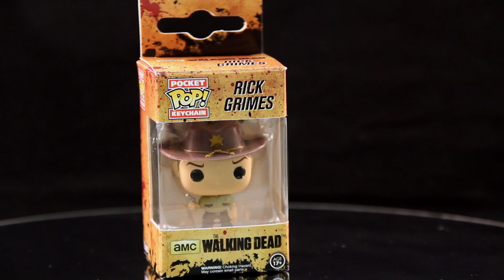Pocket Pop! Batman, Walking Dead and MORE - Funko Friday on Toy Pizza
Here's the official review for Pocket Pop! Keychains from Funko. Toy Pizza gives you the exclusive look at these Pocket Pop! Keychains which include Batman, Walking Dead and Game of Thrones. If you love Pop! Vinyls and keys you'll see why these are worth picking up!

Executive Producer: Fred Seibert
Producer: Carrie Miller, Matt Gielen
Starring: Nicholas Fung, Jesse DeStasio and Cade Hiser
Edited by: Nicholas Fung
Graphics by: Tiffany Smalley
Select music samples by: Best Fwends

Funk-Funk-Funko Friday! Sit back and watch as Toy Pizza delivers you the freshest Funko products before anyone else. Every Friday for the month of October.